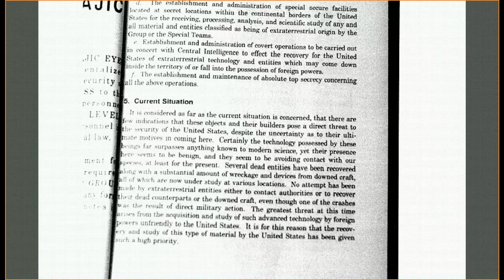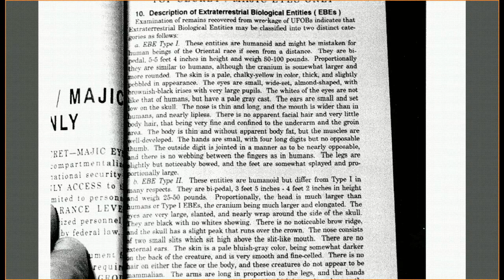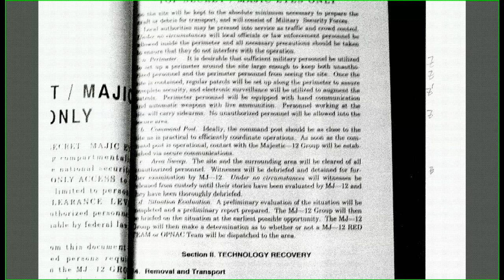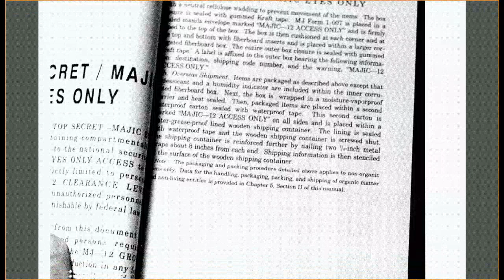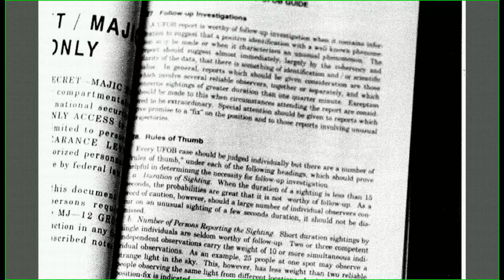Ufo Proof MJ-12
This a file I came by but I'm not sure if it real if so this is all you need
that this stuff is Real!